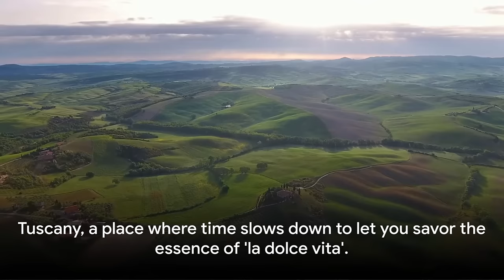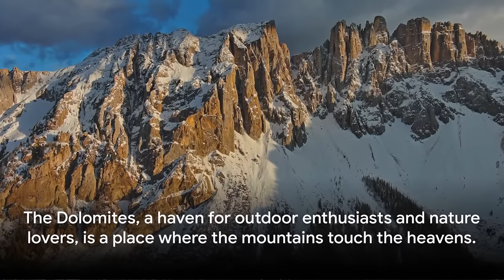Italy's Wonders: Unbelievably Real!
Welcome to our latest video where we invite you to embark on a captivating 30-minute journey through Italy's most mesmerizing places. Get ready to explore the enchanting landscapes, deep-rooted history, and unparalleled beauty of Italy's most cherished destinations.

Join us as we take you through the serene beauty of Tuscany, the ancient glory of Rome, the breathtaking views along the Amalfi Coast, the romantic canals of Venice, the majestic peaks of the Dolomites, and the vibrant culture of Sicily.

Whether you're dreaming of your next Italian adventure or simply seeking inspiration, this video is your ultimate guide to the wonders of Italy. Immerse yourself in the essence of Italy and let the beauty of this stunning country transport you.

Get ready to fall in love with Italy all over again!

OUTLINE:

00:00:00 The Allure of Italy
00:02:01 The Rolling Hills of Tuscany
00:05:28 The Historic Streets of Rome
00:08:46 The Stunning Amalfi Coast
00:12:01 The Mysterious Canals of Venice
00:15:41 The Majestic Dolomites
00:19:27 The Vibrant Sicilian Culture

Offerte Viaggi Last Minute Viaggi E Pacchetti Vacanze Low
Last Minute Travel Offers Low Travel and Holiday Packages

Libro 100 POSTI INCREDIBILI DA VISITARE IN ITALIA